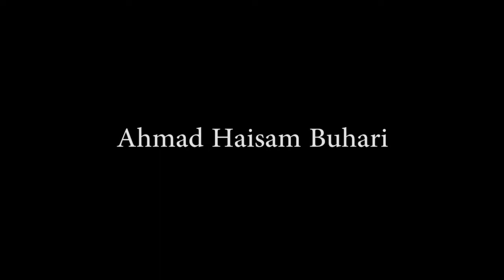Mutuwar iyaye saboda yaya su ci gado - Sirrin Matasa